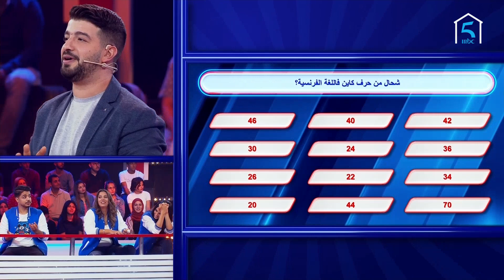شحال من كاين فاللغة الفرنسية؟